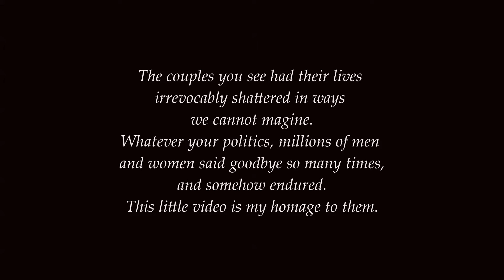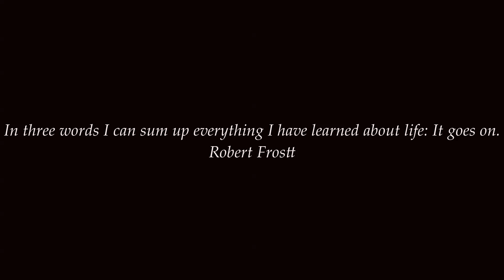I'll be seeing you